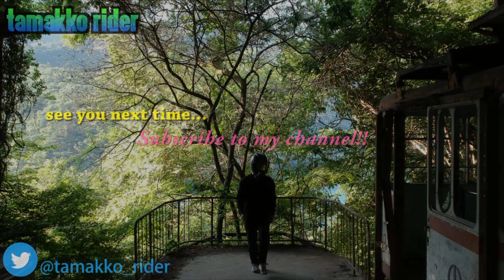小さな本格125cc！？ 2021年式グロム納車！！ メーカー純正5速ミッションの真価やいかに！？【GROM MOTOVLOG】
２０２０年内の納車間に合いました！２０２１グロム！
ファーストインプレッションのレビューになります。
なんかトルクフル！
しばらく現行グロムと新型グロムの２台体制でレビューしていきますのでどうぞよろしくお願いいたします！

MY MORTORCYCLES
HONDA GROM(2016)
CUSTOM LIST

HONDA GROM(2016)

exhoust:OVER racing GP performance XL FULL

mirrors:MZF bar-end mirror

Head light gurd:H2C

REAR career:H2C

TOP case:GIVI

AIRFILTER:K&N replacement airfilter

phone holder :RAMmount

electric outlet:DAYTONA USB 2port slender type

使用楽曲
フリーBGM・音楽素材MusMus